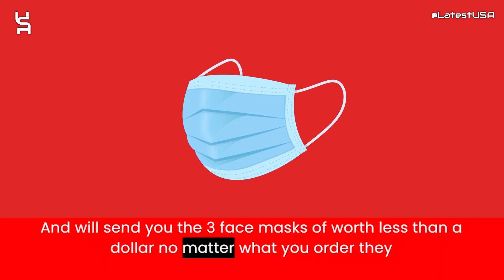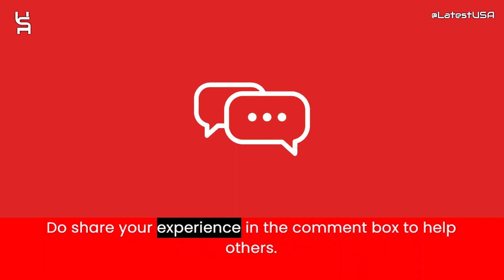Hsnfactoryoutlet Reviews | Scam Alert! HSNFACTORYOUTLET Review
Hsnfactoryoutlet Reviews |  Hsnfactoryoutlet Reviews | Scam Alert! HSNFACTORYOUTLET | HSNFACTORYOUTLET Review

Hsnfactoryoutlet reviews,
Hsnfactoryoutlet is fraud?,
Hsnfactoryoutlet scam or legit?
Hsnfactoryoutlet,
HSNFACTORYOUTLET,
HSNFACTORYOUTLET review,
HSNFACTORYOUTLET scam,
HSNFACTORYOUTLET Fake Website,
HSNFACTORYOUTLET Fraud,
Is HSNFACTORYOUTLET Scam?,
HSNFACTORYOUTLET Review Scam found video proof,
HSNFACTORYOUTLET REVIEWS,
HSNFACTORYOUTLET WEBSITE REVIEW,
HSNFACTORYOUTLET WEBSITE REVIEWS,
IS HSNFACTORYOUTLET LEGIT,
MrBeast,
latestusa,
Scam Websites